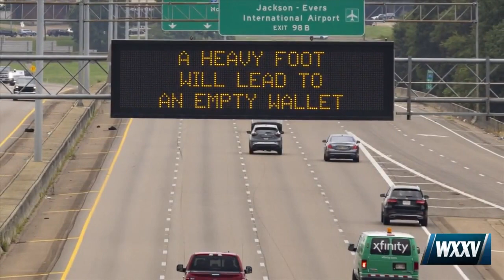Meet the team behind the funny driving billboards